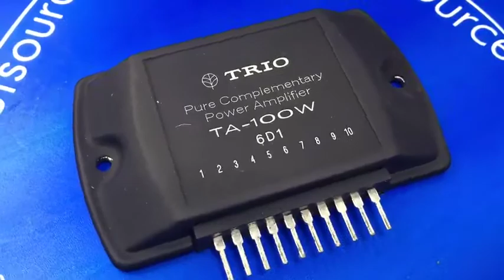TA-100W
TA-100 LED Arrow Signal Lamp
● High performance AlInGaP Amber LED
● Increase traffic safety by better device reliability & visibility
● Ultra low power consumption ( 0.85 watts ) for solar applications
● Save energy and maintenance cost
● High efficient optical lens ( Patent pending )
● Custom specification acceptable